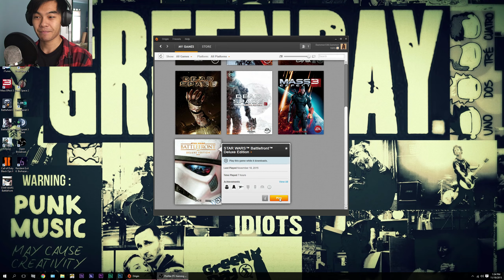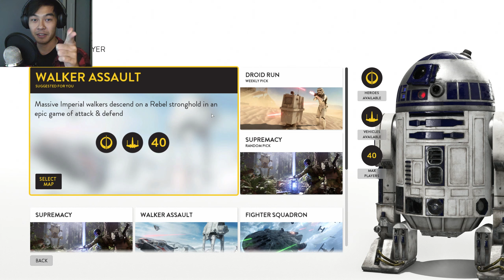Star Wars Battlefront - Walker Assault Gameplay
BEST multiplayer game, WORST multiplayer gamer. Game set to ultra settings. Be sure to watch in 2K!